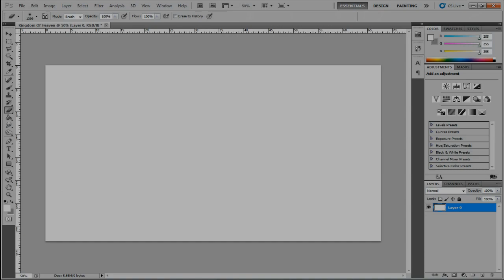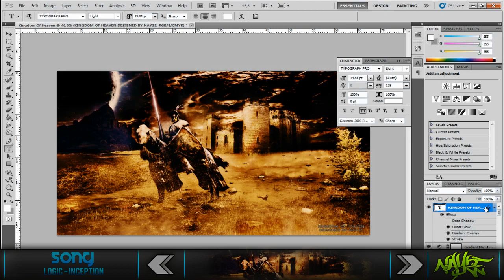Nayze Speed Art #8 - Kingdom Of Heaven ( Photo Manipulation )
Hey Guys Nayze Here, Bringing You My Third PM :D I Was Sooo Happy With This One !

- My Good Friend In Real Life :D

Total Time Taken: 55mins

Programs Used: Photoshop CS5, Camtasia Studio 7.